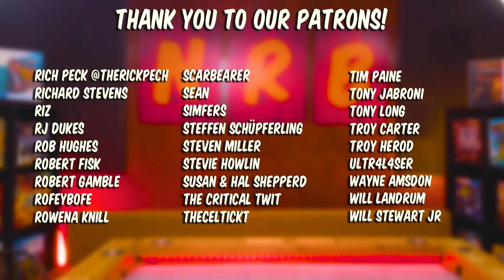Let's Play CONDOTTIERE | Board Game Club